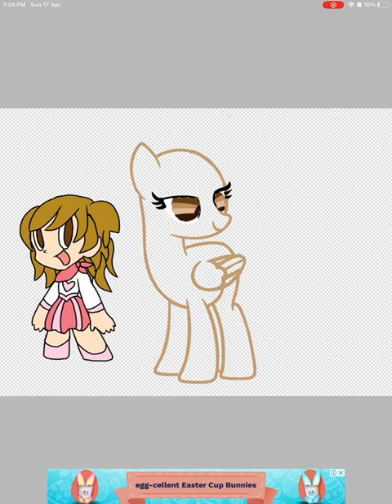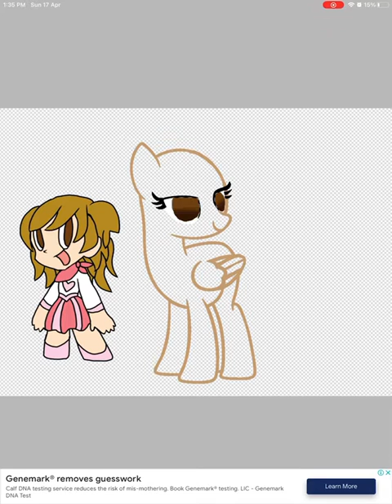horie mitsuko as a ponies/ speed paint